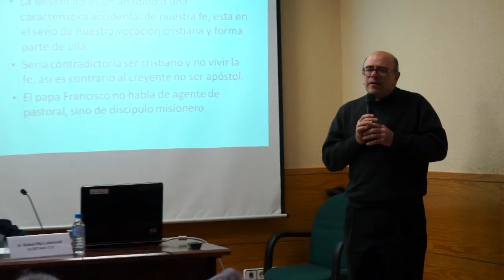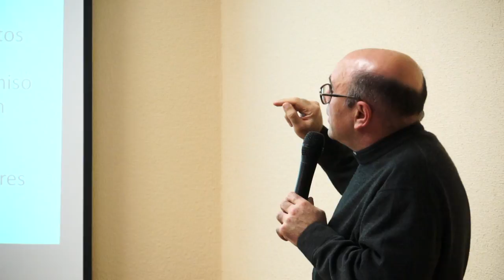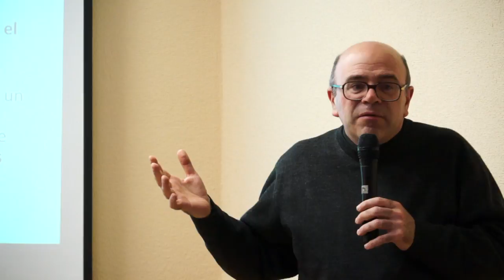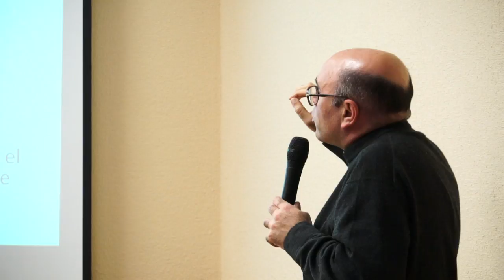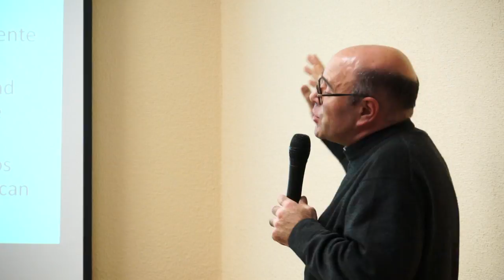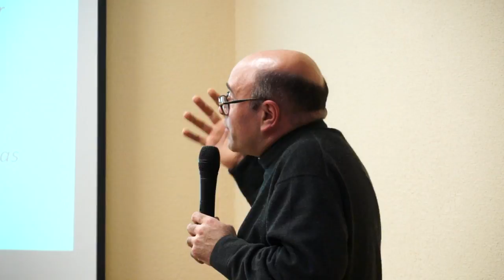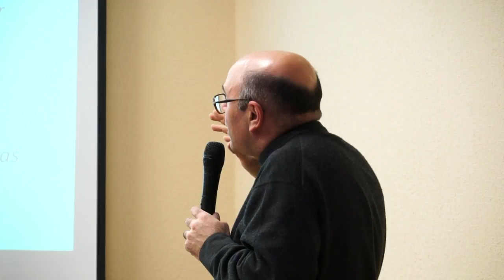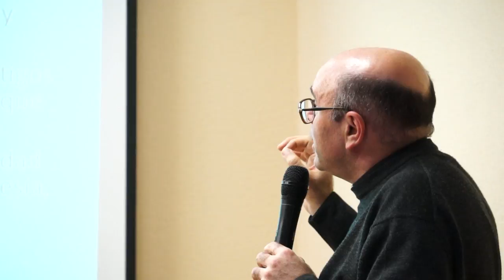La espiritualidad misionera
Conferencia de la Comisión Diocesana de Espiritualidad